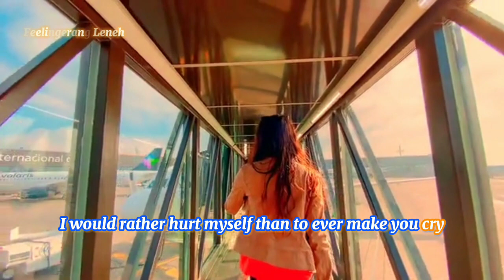Goodbye (Air Supply)cover song